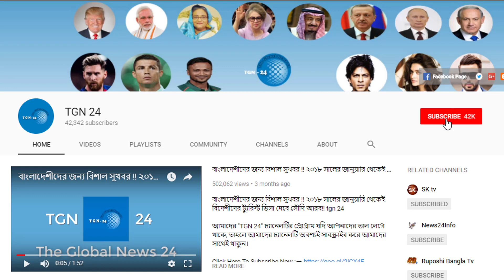বাংলাদেশকে লুটে খাচ্ছে সৌদি আরব সরকার। সৌদি এয়ারলাইন্স বাংলাদেশ হতে বছরে হাতিয়ে নিচ্ছে ৪শ কোটি টাকা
বাংলাদেশকে লুটে খাচ্ছে সৌদি আরব সরকার। সৌদি এয়ারলাইন্স বাংলাদেশ  হতে বছরে হাতিয়ে নিচ্ছে ৪শ কোটি টাকা। হজযাত্রীদের জন্য দারুন এক সুবিধা চালু করবো সৌদি। হজের খবর নিয়ে ওয়েবসাইট চালু করলো সৌদি আরব। সৌদি আরবের সব প্রবাসী ভাইরা সাবধান থাকুন। বলাদিয়া পুলিশ আকামা চেক করার নামে প্রবাসী তুলে নিয়ে যাচ্ছে। সৌদি হতে বিনা খরচে দেশে ফিরতে চাইলে ভিডিও টি দেখুন। সৌদি সরকার অবৈধ প্রবাসীদের কে যে সুযোগ করে দিল। অবশেষে বাংলাদেশীদের প্রতি সদয় হলেন সৌদি সরকার। ২০১৯ সাল হতে সৌদিতে বাংলাদেশীরা পাবে টুরিস্ট ভিসা। সৌদি আরবে পরিবর্তনের ঘোষণা দিলো বাদশা সালমান। পাঁচ হাজার কোটি ডলার ব্যয়ে রোবটিক শহর বানাচ্ছে সৌদি। সৌদি যুবরাজ মোহাম্মদ বিন সালমান একি করলেন !! সৌদিতে দুই নারী অধিকারকর্মীকে গ্রেফতার করলেন যুবরাজ। ফাঁস হয়ে গেলো সৌদি আরবের ভয়ানক চক্রান্ত। কাতার দখলের গোপন পরিকল্পনা করেছিল সৌদি ও আরব আমিরাত।